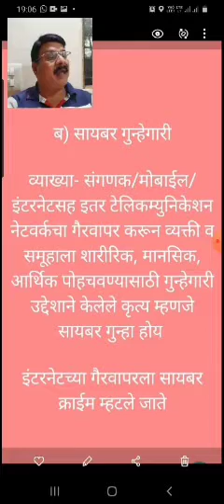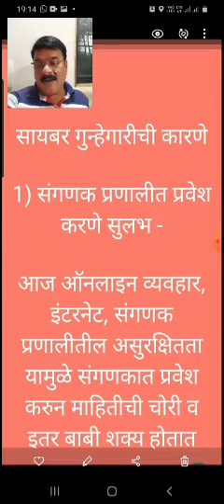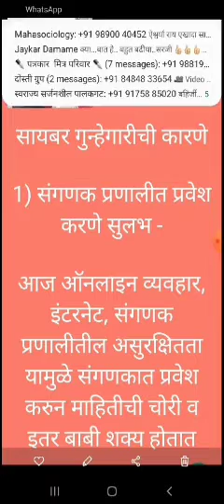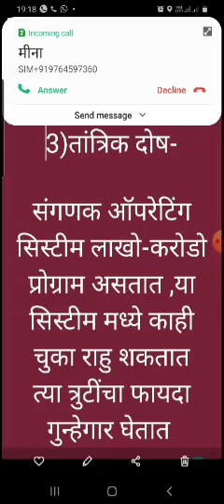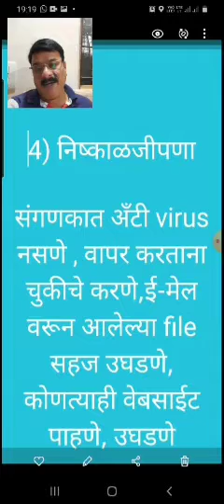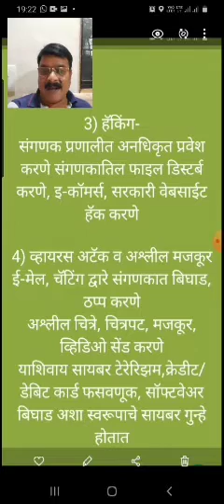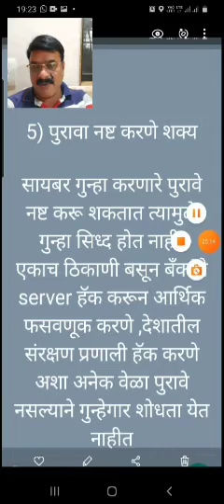समाजशास्त्र बी ए भाग 2 पे.3 प्रकरण 4 सामाजिक वैधानिक समस्या ब) सायबर गुन्हेगारी अ) अर्थ, कारणे....